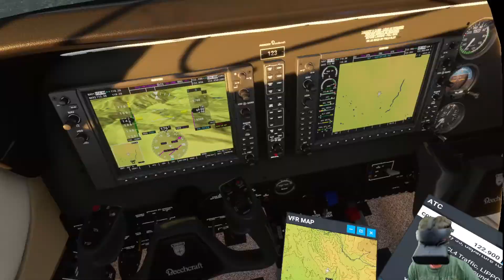Yosemite National Park 2 - 🛫 Flight Simulator 2020 - VR Flight with landing 🥳